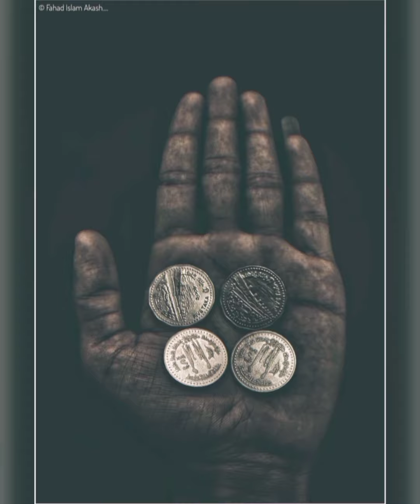🔥 My Best Picture 🔥 || 🔥 My Favourite Picture 🔥